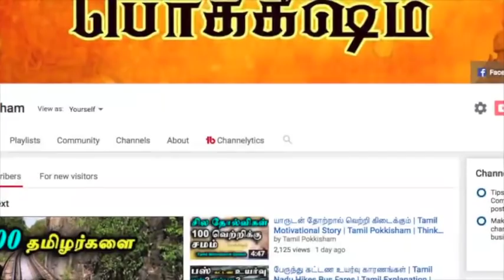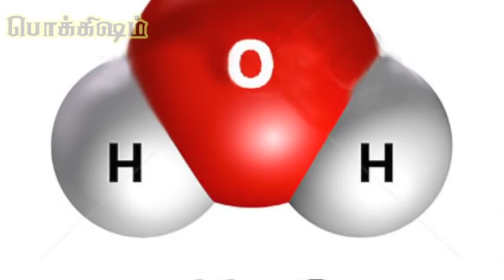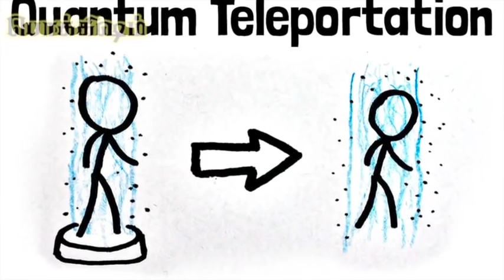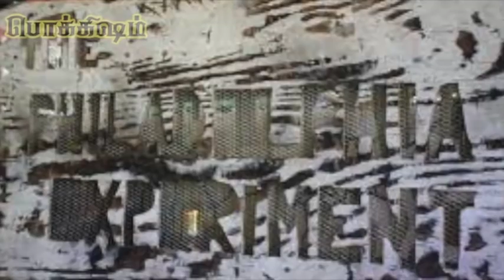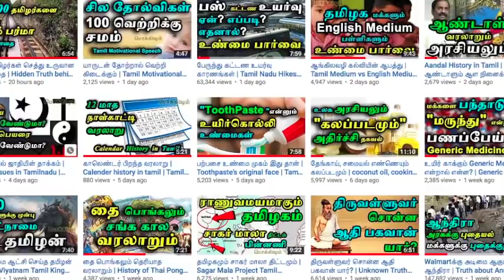அதிர்ச்சியில் உறையவைக்கும் அமெரிக்கா | Rainbow Project-America's secret plan | Tamil Pokkisham